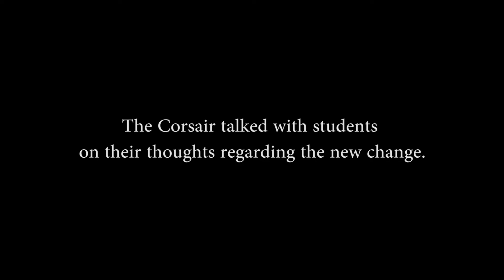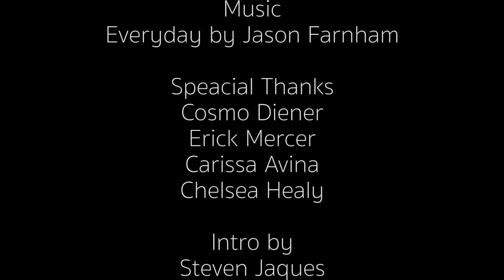SMC Students React to Indigenous People's Day